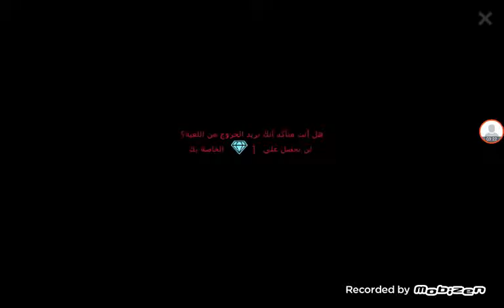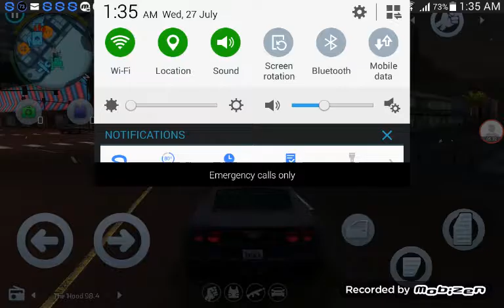Gangstar vages gameplay doing a street race: road to 35 subscribers